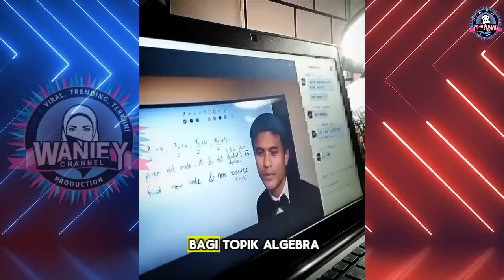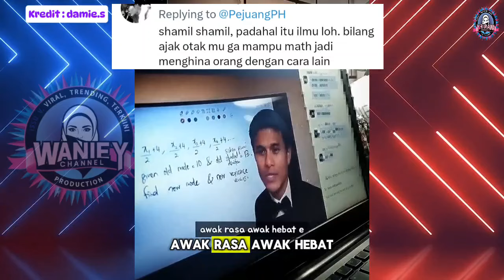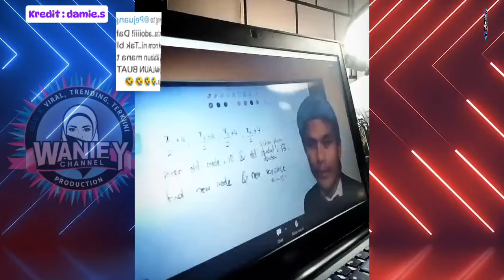CIKGU SEKOLAHKAN PELAJAR BI4DAP, CAKAP BELAJAR MATEMATIK DALAM 'ENGLISH' GUNA BAHASA PENJAJAH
"AWAK RASA DIRI AWAK HEBAT?!" - CIKGU SEKOLAHKAN PELAJAR BIADAP, CAKAP BELAJAR MATEMATIK DALAM 'ENGLISH' GUNA BAHASA PENJAJAH

Satu video kini sedang tular di mana seorang guru Matematik ditegur dengan kata-kata biadap oleh salah seorang pelajar saat dia sedang mengajar secara online.

Video tersebut telah menarik perhatian netizen yang turut geram apabila terdengar kata-kata biadap itu dibaca oleh guru tersebut.

Video tersebut memperlihatkan guru itu sedang mengajar kelas Matematik secara dalam talian, guru yang dikenali sebagai Fathi sedang memberi tunjuk ajar bagi topik Algebra pada papan putih dalam bahasa Inggeris.

Bagaimanapun, pelajaran tersebut tergendala apabila guru itu menyedari komen yang ditinggalkan oleh salah seorang pelajarnya, dikenali sebagai Shamil, yang mengecam guru itu mengadakan pengajaran dalam bahasa Inggeris.

Terpanggil dengan komen tersebut, Fathi menghentikan sebentar pelajarannya untuk beri pengajaran kepada pelajar kurang ajar itu.